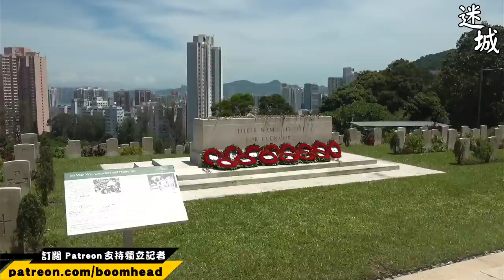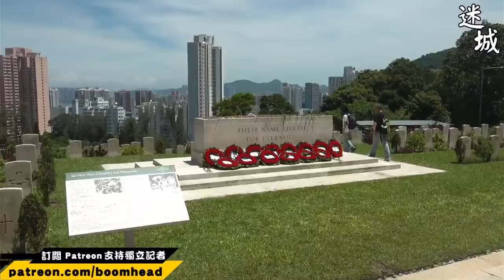香港重光紀念日 柴灣歌連臣角 擺脫極權統治78年 20230903